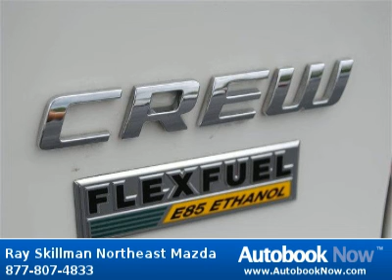2012 Dodge Grand Caravan Crew in Indianapolis IN for Sale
2012 Dodge Grand Caravan Crew
Stock #: K1794
Price: $21,995
Miles: 37,207
Trim: Crew
Body Type: Minivan
Color: Stone White Clearcoat
Interior: Black/Light Graystone w/Cloth Low-Back Bucket Seat
Transmission: 6-speed